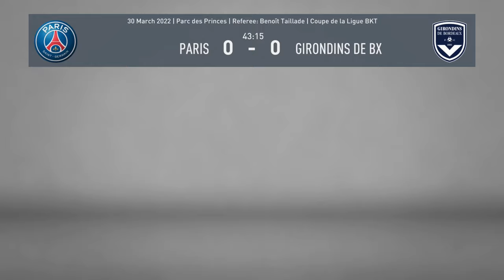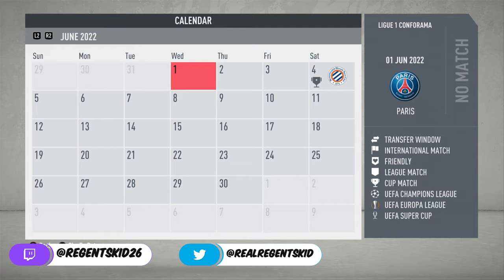FIFA20 CENTRE BACK PLAYER CAREER MODE #22! - FIRST GAME AGAINST SPURS!!!!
WHAT IS NEXT FOR DONNY'S CAREER!??!

2 NEW VIDEOS DAILY!!! (12pm & 7pm GMT)

- Represent the channel loud & proud!

- Go listen and feel free to use his beats in your videos!

- NBA2K21
- FIFA21
- Horror games

love ya.
x
- Harry Tuvey.